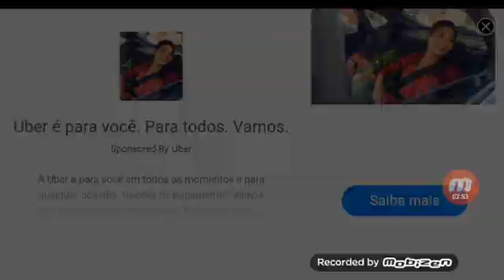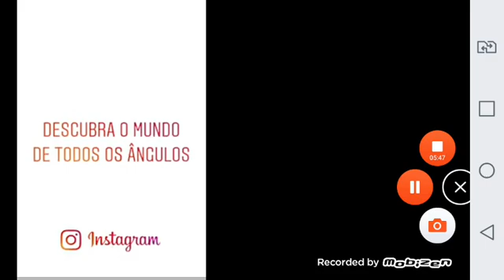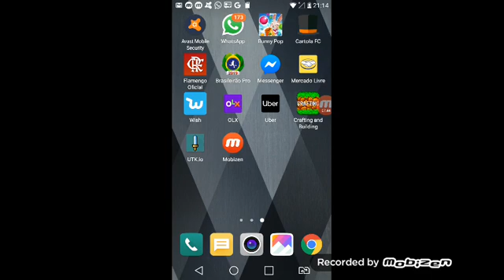30 de agosto de 2019